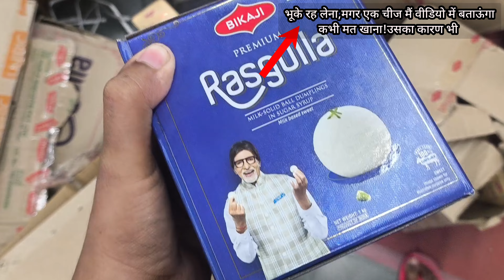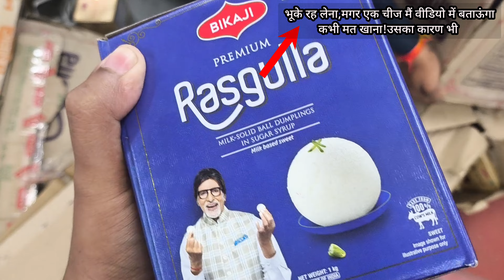Diwali lucknow vlog | lucknow diwali vlogs | lucknow deepawali vlogs |diwali 2024 lucknow vlogs,vlog